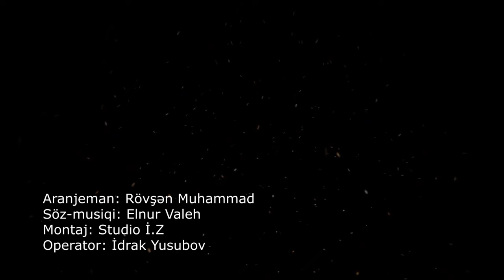Elnur Valeh - Sene Men Neylemisem | Official Video | 2019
Elnur Valeh - Sənə mən neyləmişəm (Yeni Klip)
sene men neylemishem
sene men neylemisem
sene men neylemiwem